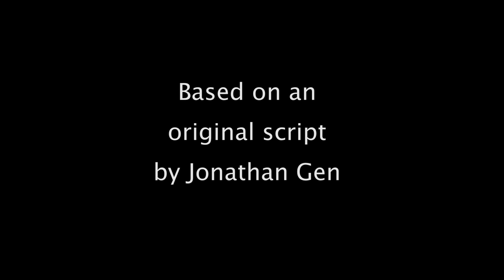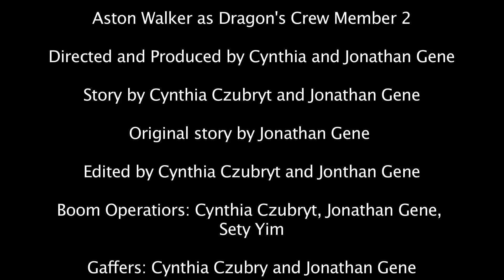Dance of the Dragon